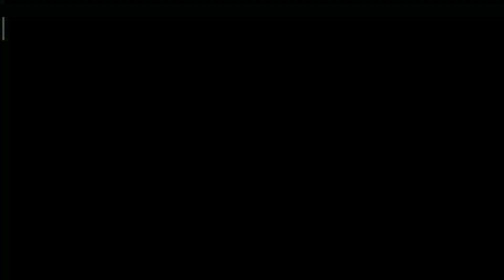Tropic de coin 👛| 1st | Rez+spearchaser